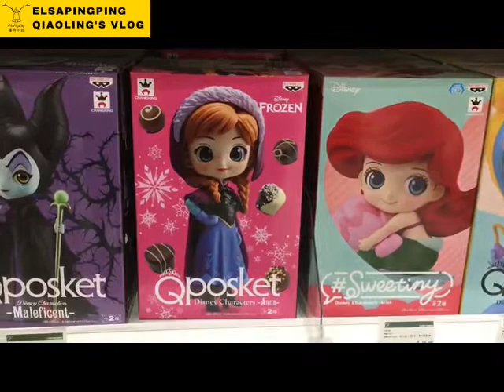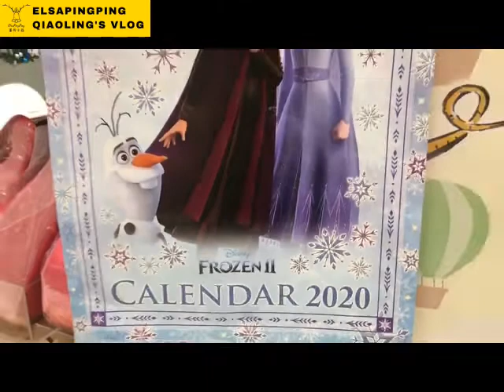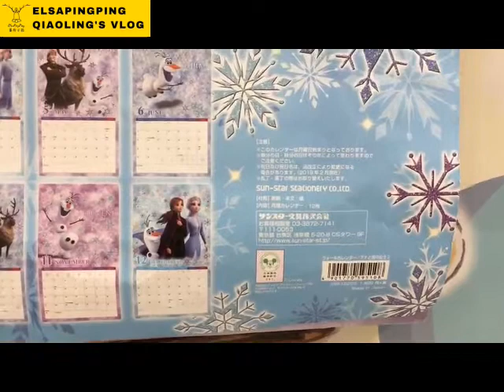把超大雪寶帶回家Bring the oversized OLAF home | Frozen II開箱 第四啪【ElsaPingPing蕎羚日誌】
QianLing vlog
【把超大雪寶帶回家《冰雪奇緣2》Frozen II開箱 第四啪】
Bring the oversized "OLAF" home
shop on iPhone 6s
用蘋果6s拍攝
DJI OSMO MOBILE 2 穩定器
PowerDirector®15 威力導演15剪輯